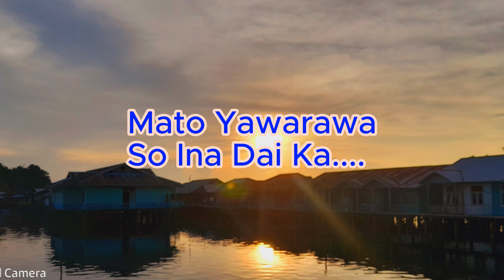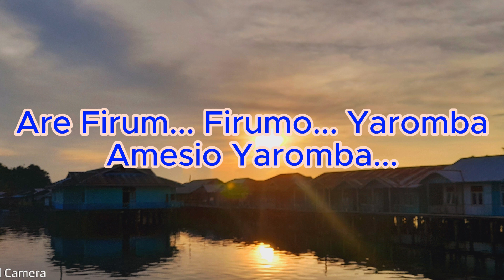Firum-Firum |Lada Serui|Karaoke Papua